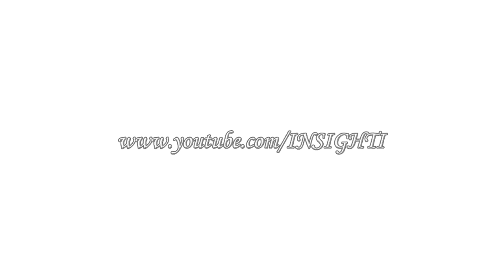Звук прибоя и цикад Средиземного моря. Пиратский парусник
Звук прибоя и цикад в районе Инжекум - Алания, Турция, Средиземное море.